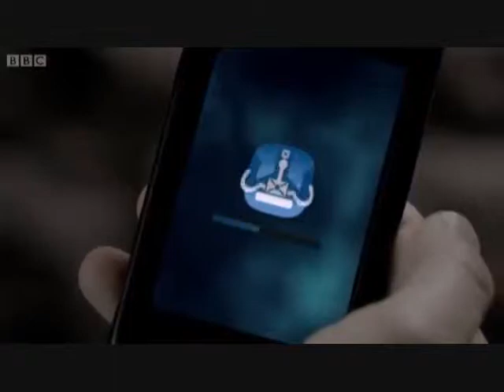Clara Oswald and James Moriarty Only Teardrops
Helloooooo

I don't even know where this came from but I kind of like it so :)
:O A video I actualy like
I appologise for the sound by the way

Plot: This is a bit rushed but oh well.
Clara is a hacker working for Moriarty. They have become good friends and she helps him pull of his big schemes. She even gets him out of court. Moriarty finds Clara amazing and has a big crush on her, it is a mutual feeling. Moriarty knows this and tries to get Clara to help him bring down Sherlock. She refuses at first but after some persuasion helps. She goes back on her deal however and phones Moriarty whilst he is with Sherlock. He gets very angry with her and threatens her on the phone and then is horrible to her through the television. Clara is hurt by Moriarty but still cares for him so after his suicide she decides to bring him back...